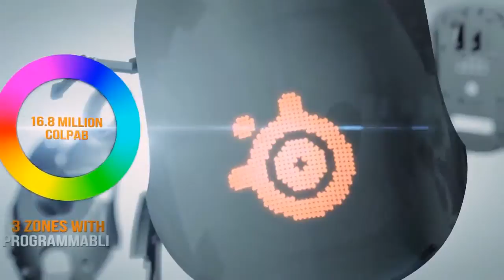The Best Of ESWC 2011 by SteelSeries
Electronic Sports World Cup 2011 Movie by SteelSeries